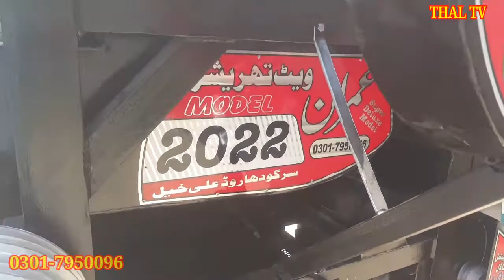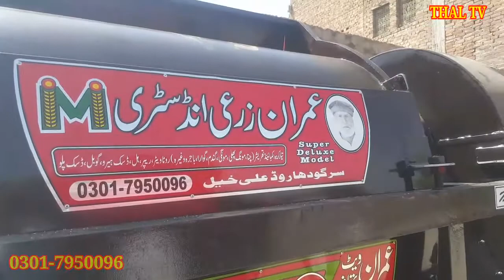2022 model wheat thresher| shareef wheat thresher vs imran wheat | Restoration a Wheat Thresher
2022 model wheat thresher| shareef wheat thresher vs  imran wheat thresher | Restoration a Wheat Thresher